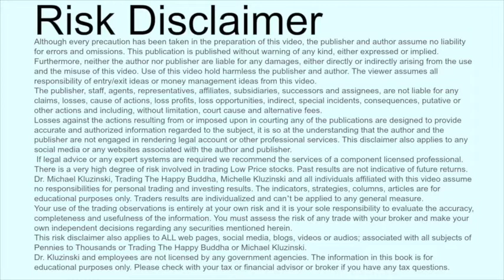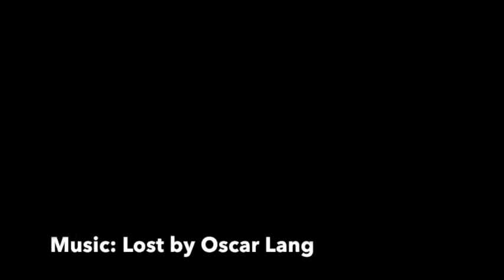Building Abundant Trading Zone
Learn to program your mind to keep the zone around your self when you are trading positive.

" We do what we say "